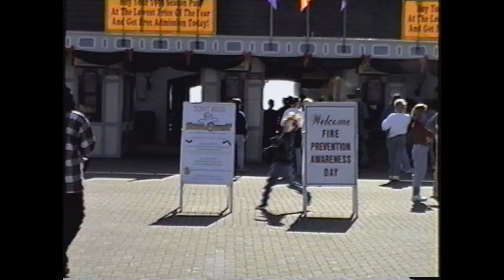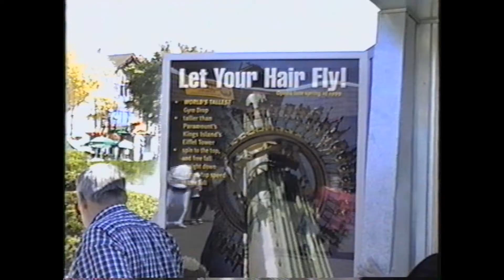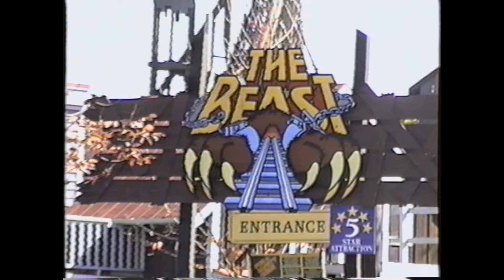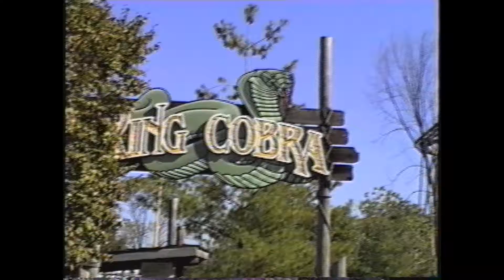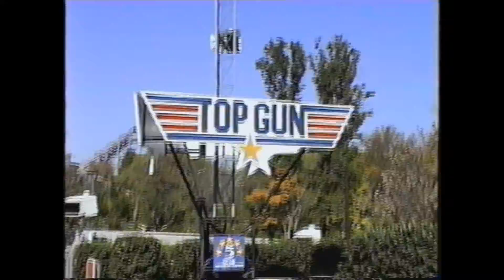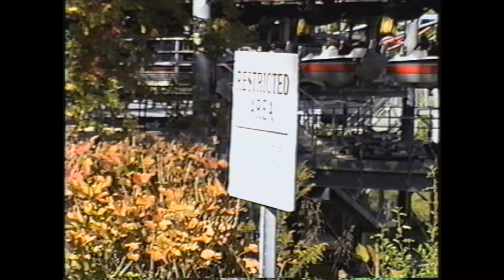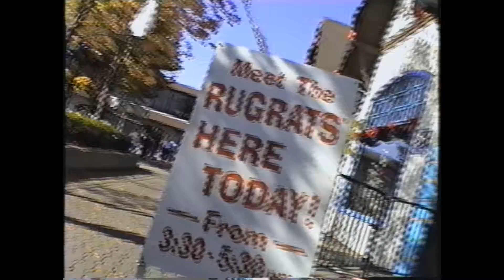Paramount's Kings Island OCTOBER 1998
Howl-O-Fest (whatever that is) was in full swing on this particular Sunday in October, and you'd never know it watching this video. There's some previously released footage here, along with some "new" stuff. Filmed Sunday, October 11, 1998.